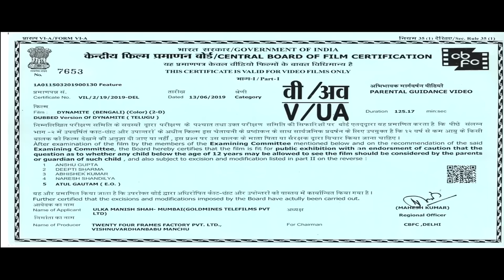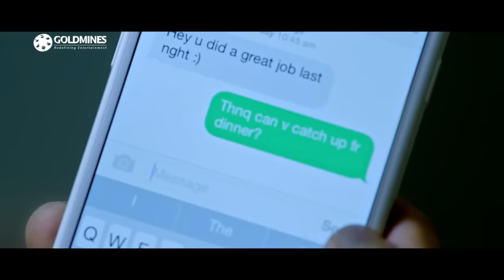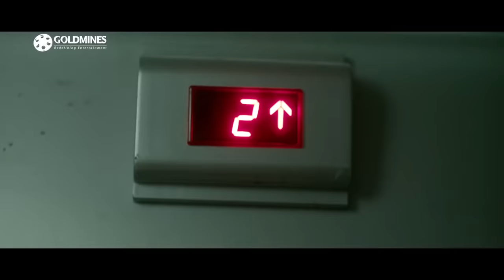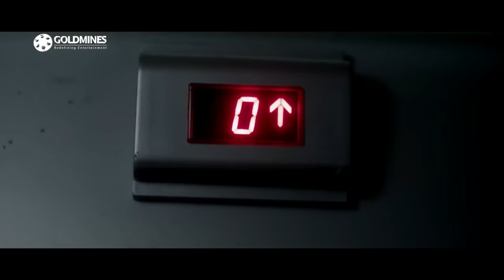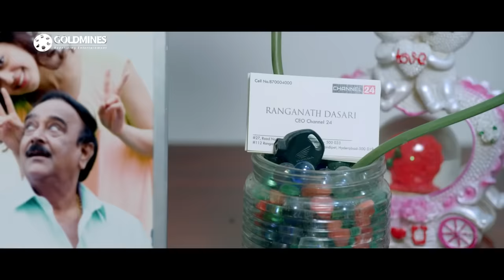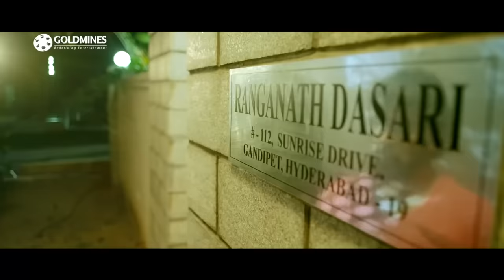ডিনামাইট (Dynamite) দক্ষিণ ভারতীয় বাংলা ডাব করা সম্পূর্ণ সিনেমা | বিষ্ণু মাঞ্চু, প্রণীতা সুভাষ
গল্পটি শুরু হয় অনামিকা নামের একটি মেয়ের গোলগাপ্পা খাওয়ার সাথে যখন একটি ধনী ছেলে একজন পরিচারিকাকে উত্যক্ত করে। সে ব্যথিত এবং তার বন্ধুদের জিজ্ঞাসা করে কেন কেউ মেয়েটিকে সাহায্য করছে না। তারপর শিবাজি নামে এক ব্যক্তি, ওরফে শিব ধনী ছেলেদের মারধর করে। অনামিকা মুগ্ধ হয় এবং পরের দিন তাকে মেসেজ করে জিজ্ঞাসা করে এবং তার বন্ধুরা তাকে ডেট করার জন্য তাকে মেসেজ করতে বাধ্য করে। তিনি ইতিবাচকভাবে উত্তর দেন, এবং দুজন তাদের প্রথম ডেটে যান। শিবের বিনয় দেখে অনামিকা মুগ্ধ। এরপর দুজনে মাতাল হয়ে যায় এবং অনামিকা তাকে তার বাড়িতে আমন্ত্রণ জানায়। তার বাড়িতে, দুজন চুম্বন করতে চলেছে যখন শিব থামে এবং উত্তেজিত হয়ে বাথরুমে যায়। সে ঘরে একটা চিৎকার শুনতে পায় এবং সেখানে গিয়ে দেখে যে কিছু গুন্ডা অনামিকাকে নিয়ে যাচ্ছে। সে তাদের অনুসরণ করে কিন্তু একটি ট্যাঙ্কার তার সামনে এলে তাদের পথ হারায়। তিনি পুলিশকে ডাকেন, যিনি তাকে এড়িয়ে চলেন, কিন্তু একজন আন্তরিক পুলিশ অফিসার স্বামীনাথ তার সাথে অনামিকার বাড়িতে যান যেখানে নিরাপত্তা প্রহরী পুলিশকে বলে যে সে মিথ্যা বলছে এবং অনামিকা 4 দিন ধরে গোয়ায় রয়েছে। তারা অনামিকার ফ্ল্যাটে যায়, যেটা সব ঠিক করা আছে এবং মারামারির সময় ভেঙে যাওয়া সব জিনিস ঠিক করা আছে। তারা অনামিকার বাবা, রঙ্গনাথ দাসারিকে ফোন করে, যিনি নিউজ চ্যানেল 24-এর সিইও হতে চলেছেন যিনি নিরাপত্তারক্ষীর বক্তব্য নিশ্চিত করেছেন। স্বামীনাথ তাকে বাড়িতে ফেলে দেয় এবং তাকে কম পান করতে বলে। সে তার বন্ধুর বাড়িতে ঢুকে তার বাইক নিয়ে যায়। সে অনামিকা বাবার বাড়িতে পৌঁছে এসআই ও গুন্ডাদের দেখে। শিব সেখানে উপস্থিত বলে এসআইকে সতর্ক করা হয়। তারা তাকে খুঁজে পায় এবং স্বামীনাথ তাকে রক্ষা করলে তাকে হত্যা করতে চলেছে। তারা দেখতে পায় যে রঙ্গনাথকে গুণ্ডারা একটি মেমরি কার্ড সম্পর্কে জিজ্ঞাসা করছে যাতে একটি পার্টি ক্লিপ রেকর্ড করা হয়েছে। তিনি বলেন, চিপটি তার সিনিয়র রিপোর্টারের কাছে রয়েছে। গুন্ডারা প্রতিবেদককে হত্যা করে তার কাছ থেকে কার্ড কেড়ে নেয়। গুন্ডারা রঙ্গনাথকেও হত্যা করে। শিব, পুলিশ ইন্সপেক্টর এবং গুন্ডাদের মধ্যে লড়াই হয় যেখানে স্বামীনাথ আক্রমণে মারা যায়।

শিব তারপর গুন্ডাদের অনুসরণ করে এবং সেখানে পৌঁছে যেখানে অনামিকাকে আটকে রাখা হয়েছিল। তিনি চিপ পেতেও পরিচালনা করেন। দু’জনেই তাদের পেছনে গুন্ডা নিয়ে ছুটছে। এদিকে গুন্ডাদের দলনেতা বিল্লু এসে তাদের অনুসরণ করতে থাকে। শিব এবং অনামিকা কার্ডটি খুলতে চেষ্টা করে, কিন্তু এটির জন্য একটি পাসওয়ার্ড প্রয়োজন। তারা সব পাসওয়ার্ড সম্বলিত একটি ডায়েরি নিতে রঙ্গনাথের অফিসে যায়। তারা এখনও কোডটি ক্র্যাক করতে অক্ষম এবং এইভাবে কোডটি হ্যাক করতে একটি হোটেলে যায়। শিবের বন্ধু এলে তারা ভিডিও খুলতে চলেছে। তার মুখ থেকে বেরিয়ে আসে যে গুন্ডারা তাকে অনুসরণ করছে, যার উত্তরে শিব বলেন যে তিনি তাকে কখনও গুন্ডাদের কথা বলেননি। শিবের বন্ধু প্রকাশ করে যে গুণ্ডারা তাকে রুপির প্রস্তাব দেয়। 1 কোটি এবং একই সময়ে, গুণ্ডারা আসে, এবং শিবের বন্ধু গুলিবিদ্ধ হয়ে নিহত হয়। শিব ও অনামিকা আবার পলাতক। তারা একটি মলে প্রবেশ করে যখন তারা জানতে পারে যে পুলিশ তাদের দেখছে এবং কার্ডের পিছনে থাকা আইবি মন্ত্রী ঋষি দেবের নির্দেশে গুন্ডাদের পক্ষে রয়েছে। শিব অনামিকাকে মিডিয়া জড়ো করে রাজ্যপালের হাতে কার্ড তুলে দিতে বলেন; এদিকে, সে পুলিশকে বিভ্রান্ত করবে। পুলিশ তাদের অবস্থান আবিষ্কার করে এবং একজন ব্যক্তিকে হত্যা করে যাকে তারা শিব বলে ধরে নেয়। পুলিশ মিডিয়াকে বলে যে শিব অনামিকাকে মাদক সরবরাহ করত এবং তারা দুজনেই অনামিকার বাবা এবং পুলিশ ইন্সপেক্টরকে হত্যা করেছিল। এদিকে, একজন পরিদর্শকও মন্ত্রীকে ভিডিওটি সম্পর্কে বলেন, এবং শিবও ভিডিওটি দেখেন যখন কেন্দ্রীয় মন্ত্রী ঘটনাক্রমে নেহা শর্মা নামে একজন মডেলকে হত্যা করেন কারণ তিনি তার সন্তানের সাথে গর্ভবতী ছিলেন। শিব ভিডিওটি একটি পেনড্রাইভে কপি করে যখন মন্ত্রী ভিডিওটি দেখে ইন্সপেক্টরকে হত্যা করেন। মন্ত্রী ভিডিওটি মুছে দেন এবং এইভাবে এটি ডাউনলোড করার অনুমতি দেন না। এদিকে জানা গেছে, প্রধানমন্ত্রী পদে প্রার্থী হচ্ছেন মন্ত্রী মো. শিব মন্ত্রীর সাথে একটি মিটিং ডেকেছেন, যেখানে শিব তাকে বোমা ধারণকারী একটি ব্যাগ নিয়ে যাওয়ার জন্য কৌশল করে। শিব, একটি বিভ্রান্তির মাধ্যমে, মন্ত্রীকে একটি ট্রেনে নিয়ে যান। পুলিশ পলাতক রয়েছে। শিব মন্ত্রীকে রেকর্ড করা শুরু করেন যখন অনামিকা বিখ্যাত নিউজ চ্যানেলগুলিতে ভিডিওটির লিঙ্ক পাঠান। ঠিক তখনই ঘটনাস্থলে পুলিশ বাহিনী জড়ো হয় এবং শিবকে গ্রেফতার করে। যাইহোক, ভিডিও দেখানো হচ্ছে যে মন্ত্রী বলছেন যে তিনি নেহা শর্মাকে মেরেছেন এখনও একটি বোতাম ক্যামেরা দ্বারা প্রচারিত হচ্ছে যা পরে প্রকাশ করা হয়েছে। ভিডিওটি দেখে হাইকমান্ড পুলিশকে নির্দেশ দেয় শিবকে ছেড়ে দিতে এবং মন্ত্রীকে গ্রেপ্তার করতে।